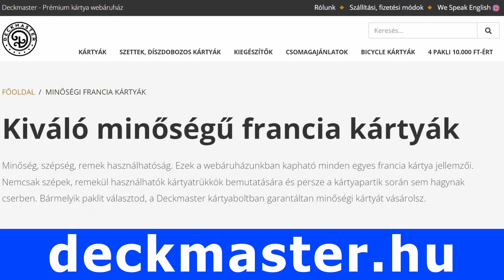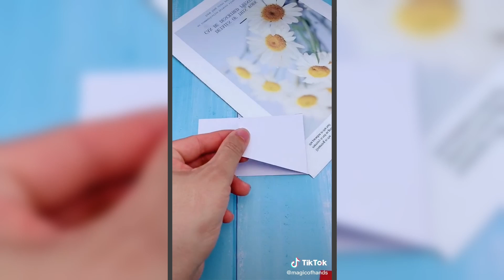TikTok-os Bűvésztrükköket Próbáltam Ki | 8.rész | TikTok Bűvésztrükkök Magyarázattal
Új kárytákat szeretnél? Szerezz innen! ⬇⬇
Használd a FORZOR kupont 10% kedvezményért!

Legyél csatornatag és kapj jutalmakat!